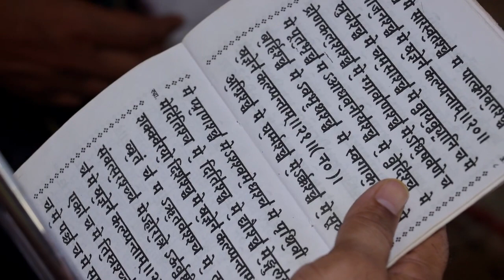सावन सोमवार की पूजा, नापासर के विद्वान पंडितों द्वारा।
Live Streaming By Veena Live Napasar

👉Photography
👉Videography
👉Pre wedding shoot
👉Couple shoot
👉Event shoot
👉Product shoot
👉Banner designer
👉Logo's designer
👉Youtube Live